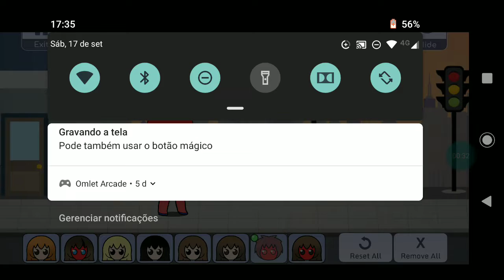as mulheres aranhas que trabalharam em equipe e voltaram pra casa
@familiaalvesce vídeo pra vocês